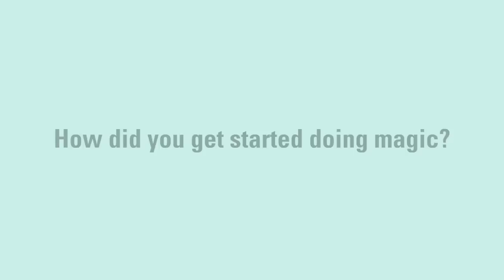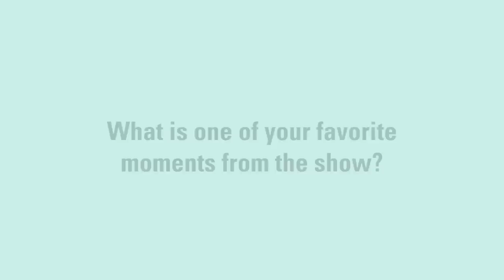Katherine Mills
A psychological illusionist, Katherine Mills has a unique proposition for the TV market. Not only is she the first woman in her field, but also Mills’ brand of magic playfully combines psychological revelations with astonishing trickery and illusion. Her skills are on display in the new 4x50-minute series Katherine Mills: Mind Games, sold by BBC Worldwide.

The BAFTA award-winning magician, who studied psychology and sociology, met with TV Real Weekly to discuss how the show differs from other magic series in the market. Mills also shares with us some of her favorite moments of magic from the first season.